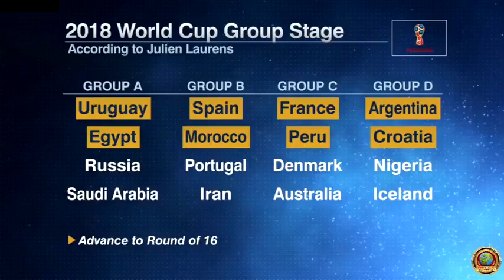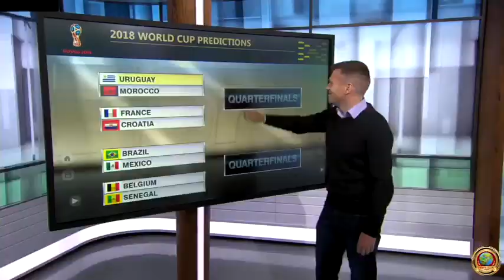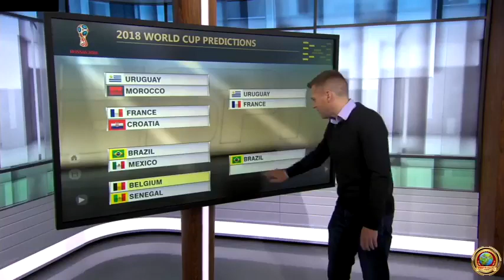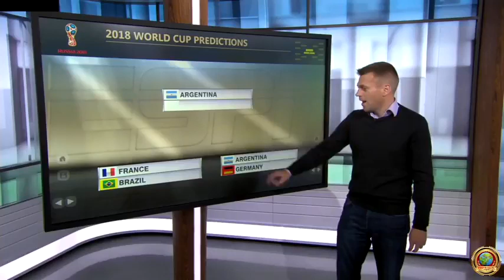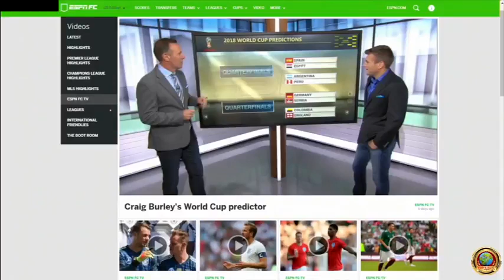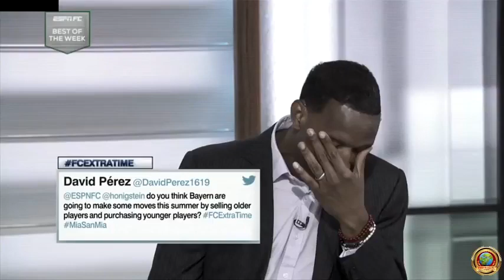ESPN FC Full Show June 8th, 2018 Nabil Fekir to sign for Liverpool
ESPN FC Full Show 08/06/ 2018 Nabil Fekir to sign for Liverpool